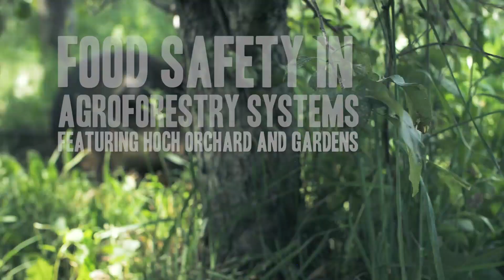Food Safety in Agroforestry Systems | Hoch Orchard & Gardens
Poop is important for a healthy agroecosystem. But food safety requirements can be complicated for farmers grazing livestock in their orchards. Hear from Harry Hoch of Hoch Orchard and Gardens how he manages risks and successfully grazes livestock in his agroforestry system. Owners Harry and Jackie have been tending their 94 acre organic, biodynamic orchard for over 30 years and are constantly striving for better livestock integration.

Want to learn more about food safety in agroforestry systems?